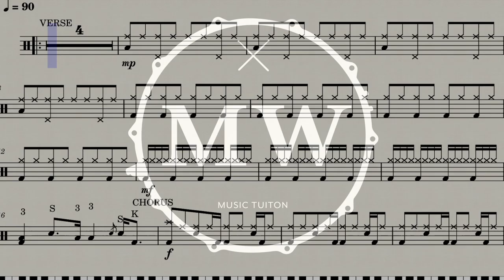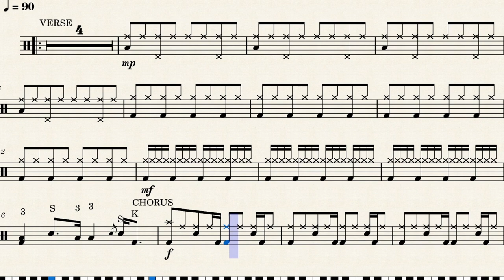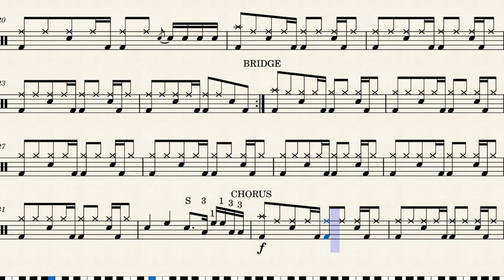🥁 Demons- Imagine Dragons Drums Score/Drum Transcription /How to play 🥁